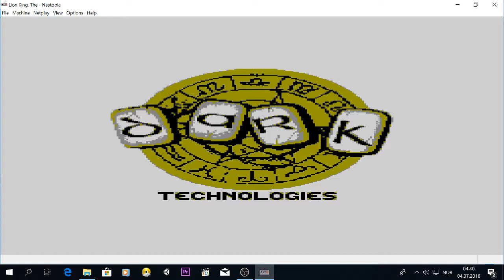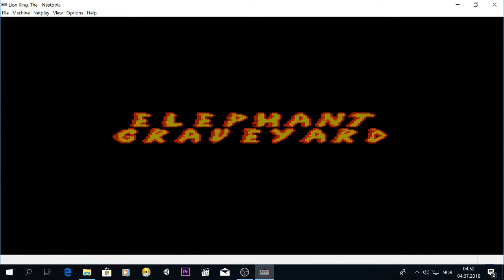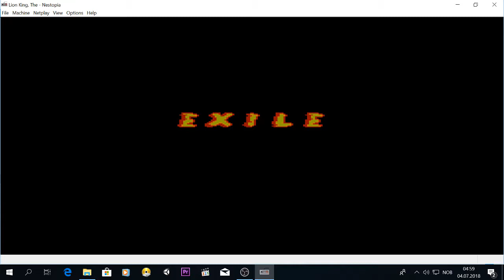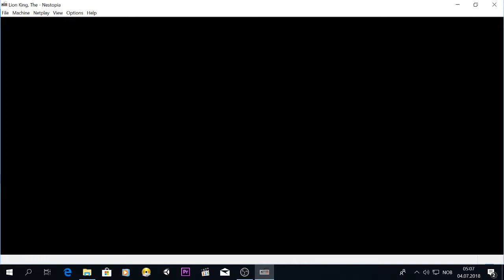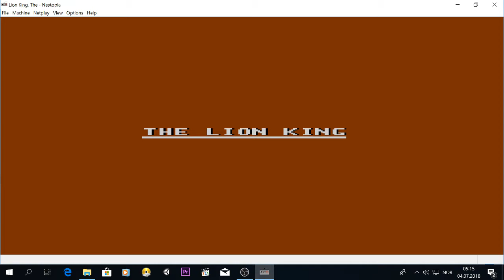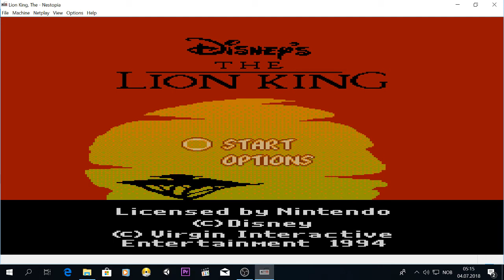The Lion King NES Full Playtrough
Full playtrough of The Lion King for NES.